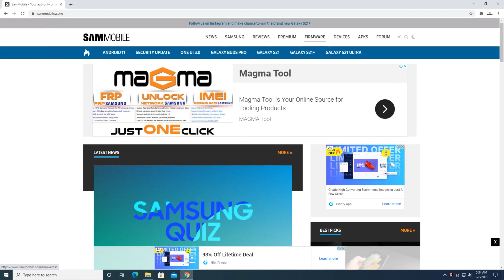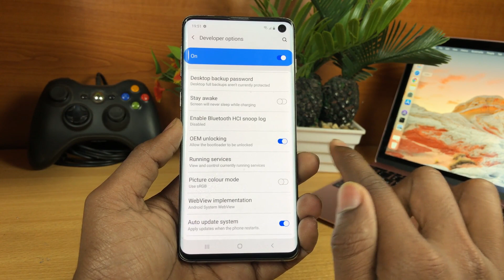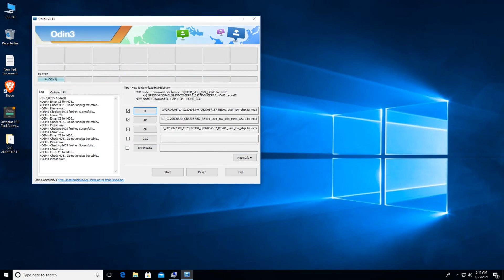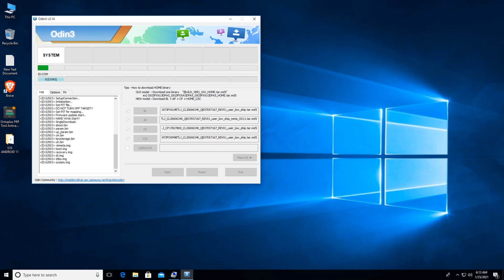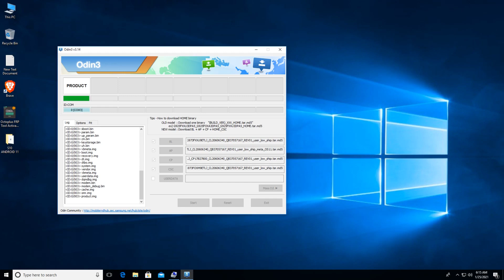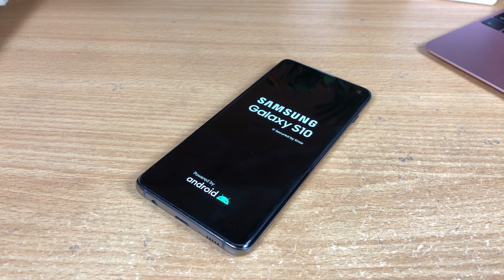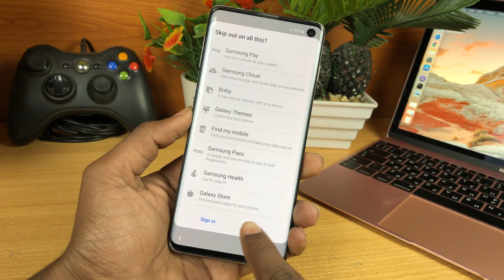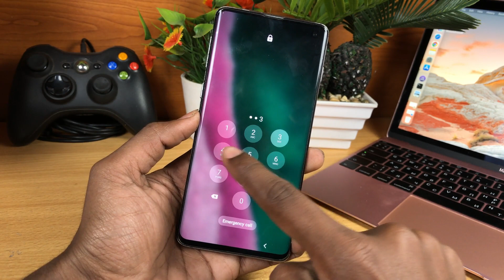Samsung Software Update Download & Install Manually [2021] Easy Guide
When i Click Samsung Software Update Then Phone Tell Me "Your Software is Up To Date". Okay So Here We Update Manually Without Any Problem.